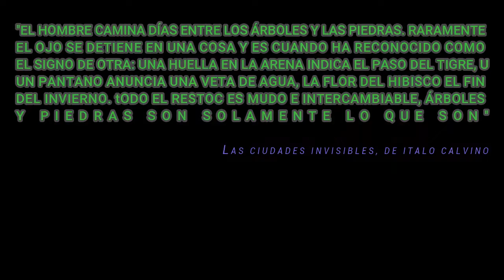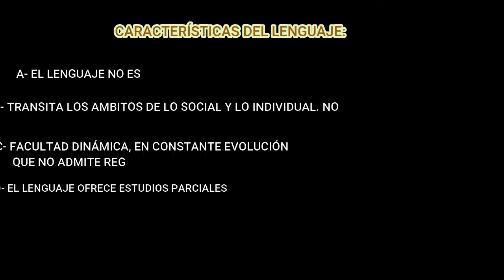Saussure: lenguaje, lengua y habla (Primer vídeo)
Análisis sobre el libro  Curso de lingüística general de Ferdinand de Saussure (1916). Primeros conceptos: lenguaje, objeto de estudio, lengua y habla.